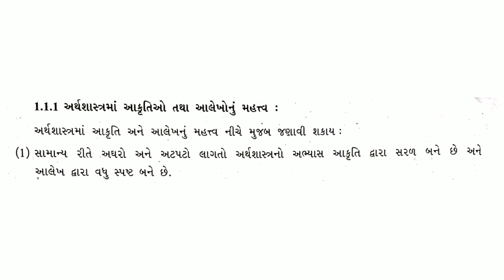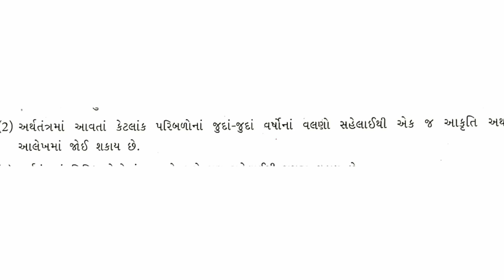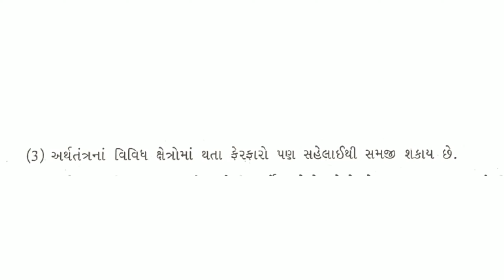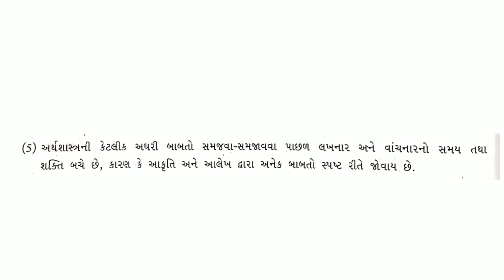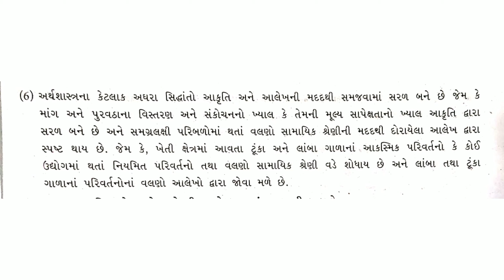Dhoran 12 arthshastr ch 1 - arthshastrma aalekh part - 2 Std 12 commerce economics, ch 1.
Vhala vidhyarthi mitro aajna video ma tame std 12 commerce economics ma chapter 1 arthshastrma aalekh ma part 2 joyo ane aavti kale aano 3rd part upload karva ma aavse ..😍
Tamne aa video ma koi doubt hoi ane kai n samjanu hoi ke bija koi subjects par videos jota hoi to tame mane instagram par message kari sako chho hu tya pan tamne help karis
Your faithfully ❤️
Shabir sheikh .

STD 12 Economics Ch 1 (અર્થશાસ્ત્રમાં આલેખ) ભાગ 1 By : shabir sheikh
Std 12
Dhoran 12 arthshastr path 1 anrthshastrma aalekh
ધોરણ 12 કોમર્સ પાઠ 1 અર્થશાસ્ત્રમાં આલેખ
ધોરણ 12
Std 12 commerce with shabir sheikh
Learn with shabir